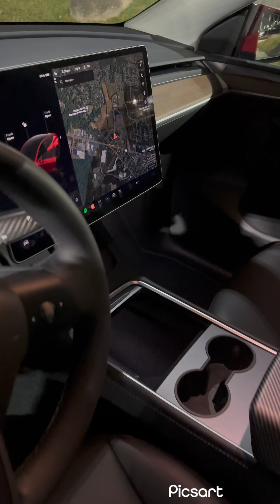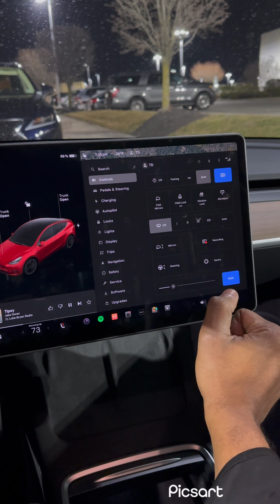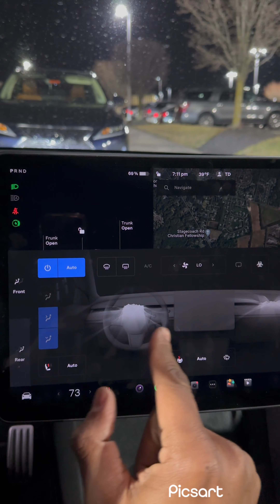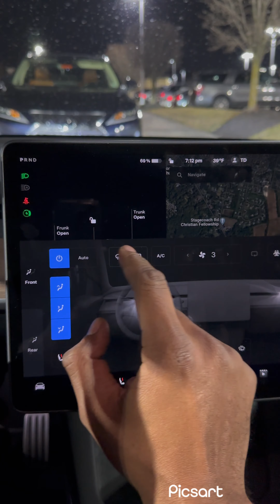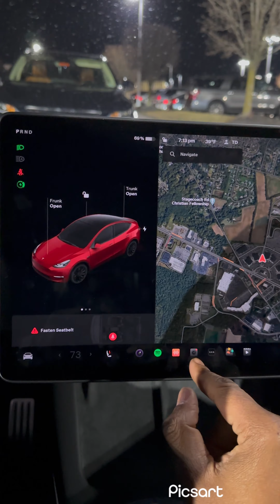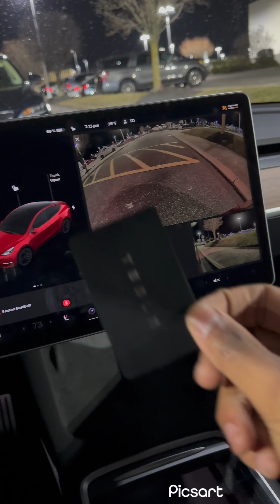Increíble todo lo que hace un tesla y (everything about 2023 tesla y 😲😲